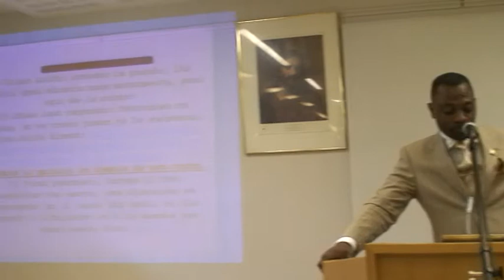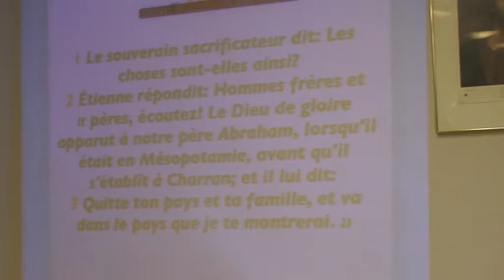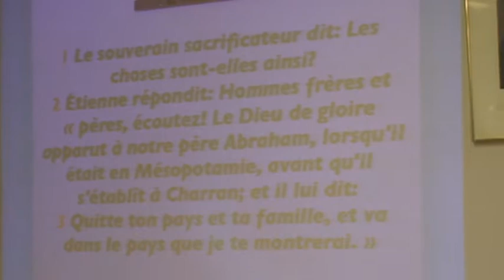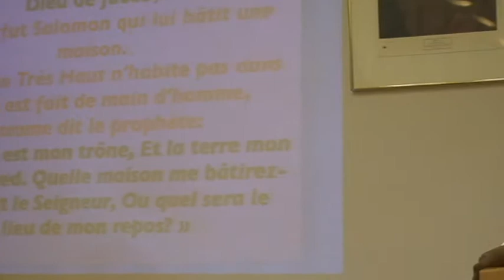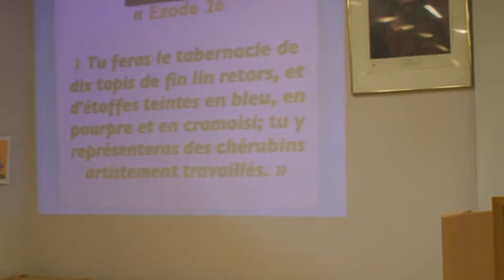VOIR COMME DIEU 1